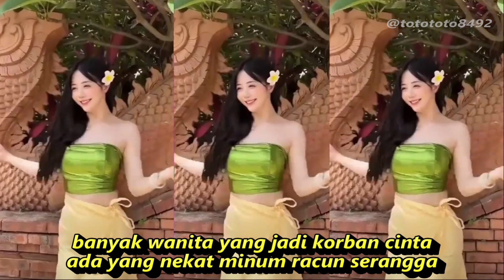TOEL TOEL AH DANGDUT FULL GOYANG KOMPILASI TIKTOK HOT DANCE